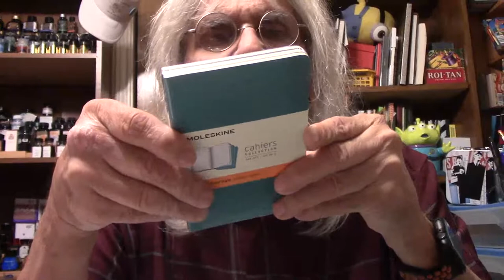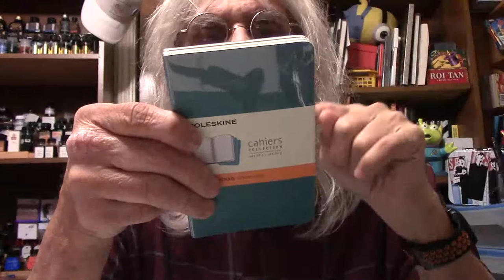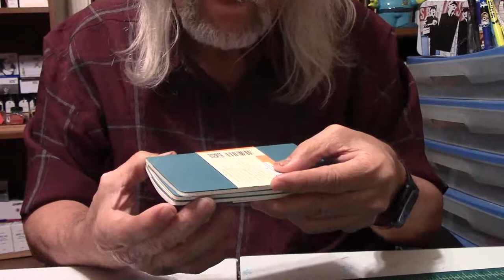Moleskin Journal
A review of a Moleskin journal.  Episode 1256.

Zoom Pen Hangout on Saturday, Oct. 3, at 5:00 p.m. Central
Room codes:    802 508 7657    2cHSTN

LIKE:  Did you like this video?  Please hit the "like" button!